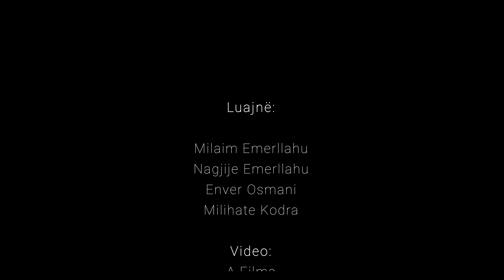Duhet me ta gjet edhe ni gru vllau jem (Serial Episodi 2) - Tregime Popullore Shqiptare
Tregime Popullore te popullit Shqiptar ndervite

Të gjitha drejtat Video & Audio janë të rezervuara nga Zati Production

All the material in this channel are product of Zati Production

©️ ZATI PRODUCTION